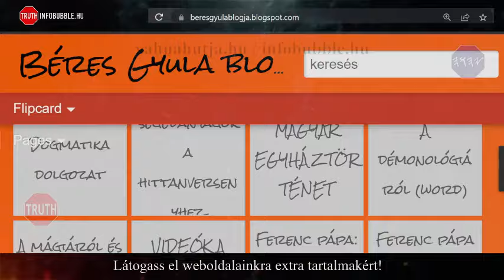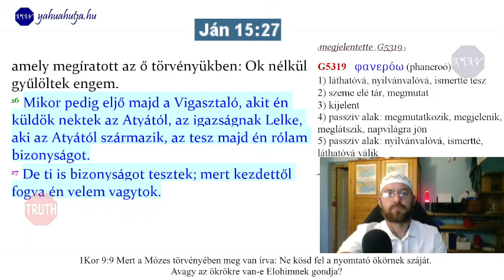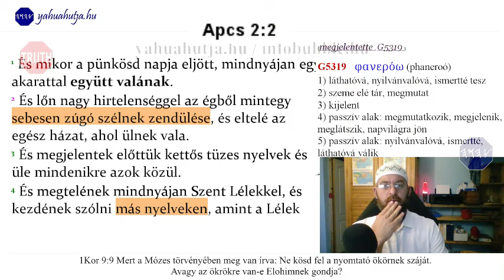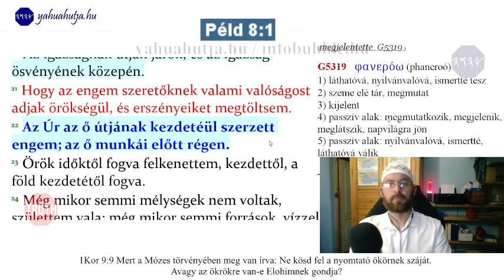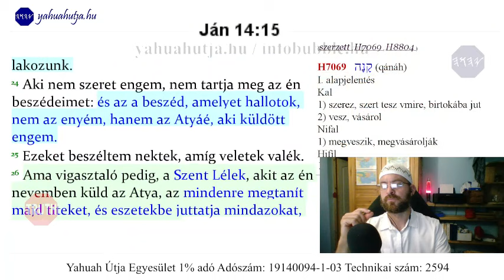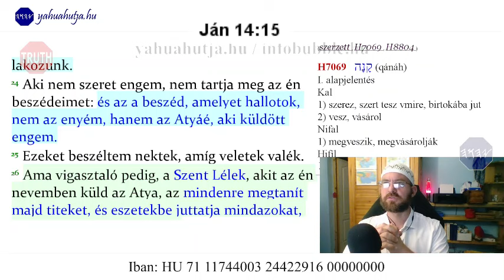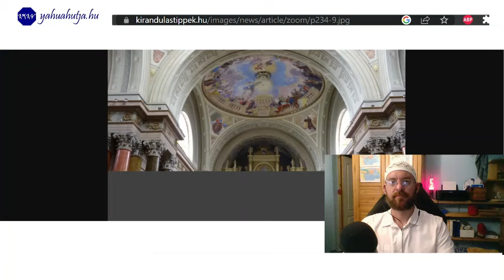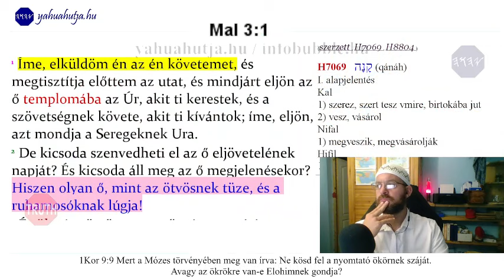A NAGY DOLGOK 20 RÉSZ BESZÉLGETÉS BÉRES GYULÁVAL SZENTHÁROMSÁG, JÉZUS ISTENSÉGE 20230815